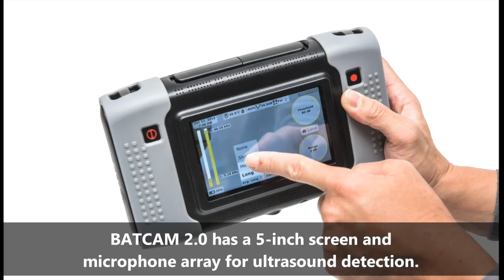SM Instruments BATCAM 2.0 Noise Detection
The BATCAM 2.0 is a light and compact ultrasonic and acoustic sound camera. This rugged, versatile tool can help to quickly and easily identify a variety of industrial conditions. With pinpoint accuracy, the BATCAM 2.0 allows you to instantly see audible and ultrasonic noises that are hard to detect.
This video was taken in Chungsukgul in Korea to detect bat noise.